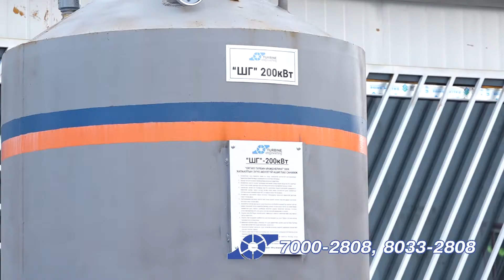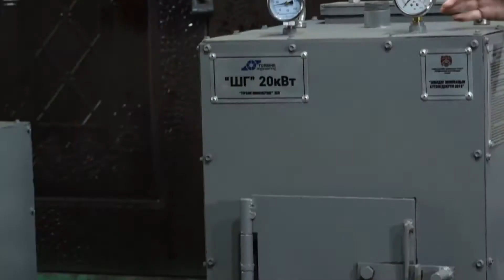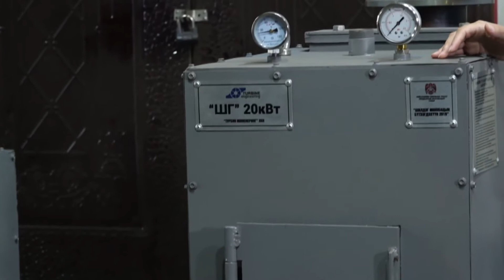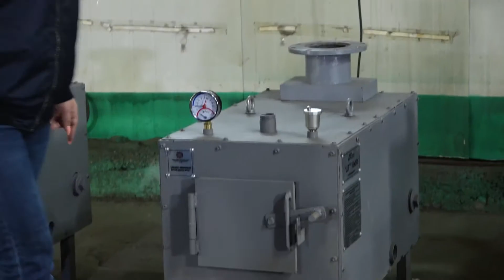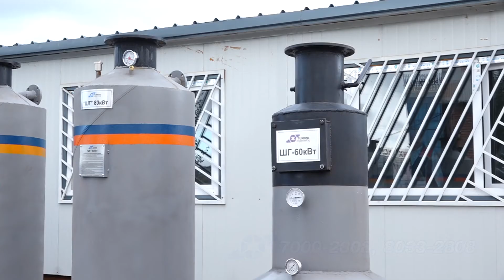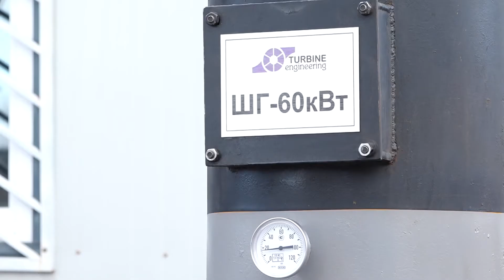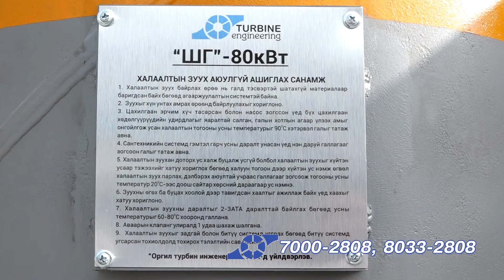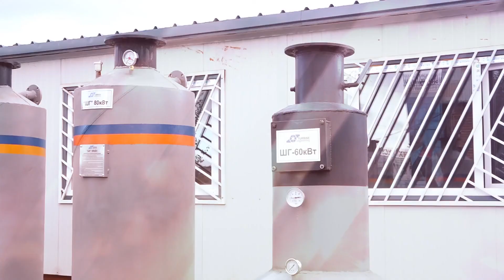orgil turbin 2021 08 21